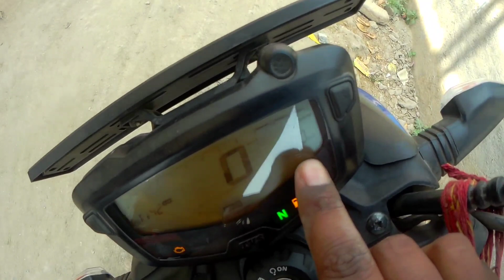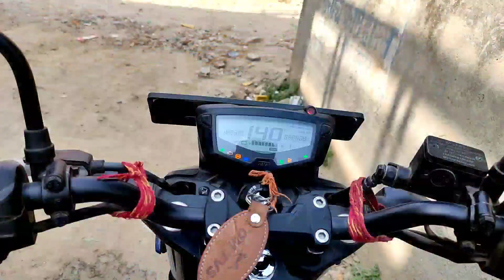TVs Apache rtr 160 4v Real mileage test | 😍सोचा नही था इतना माइलेज मिलेगा | BS6 2022 model | dkrocks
Hello everyone !!

I hope so apko video kafi informative lagi ho.

Any queries For connect below link:-